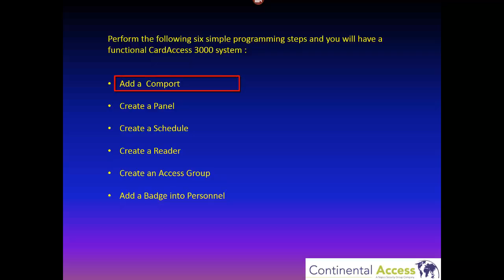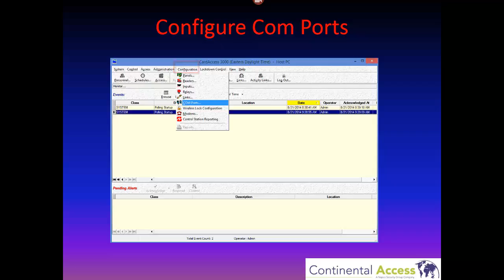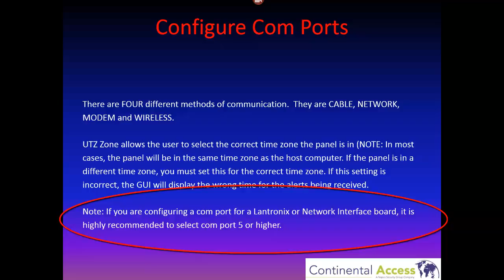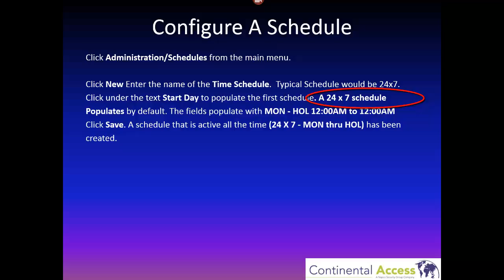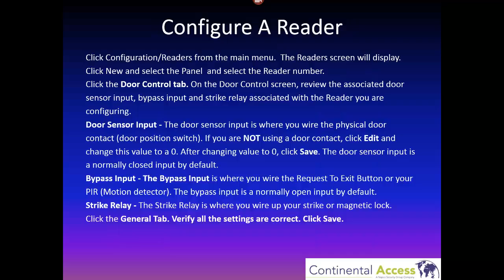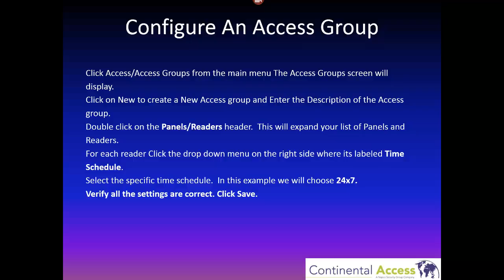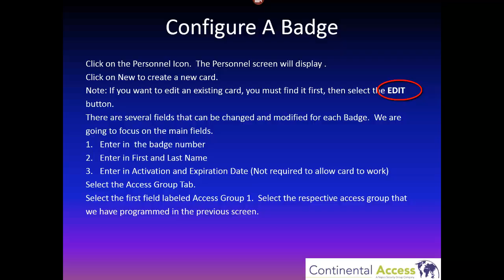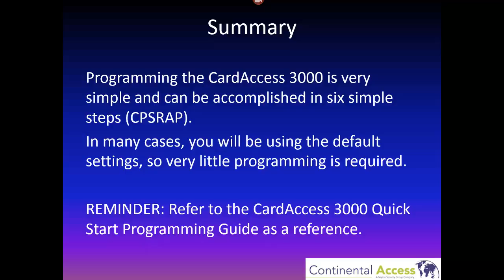Six Simple Steps To Programming A CardAccess 3000 System